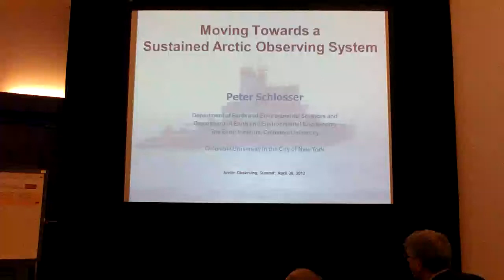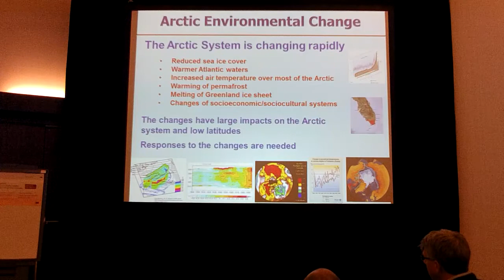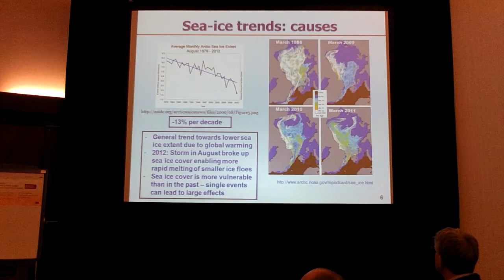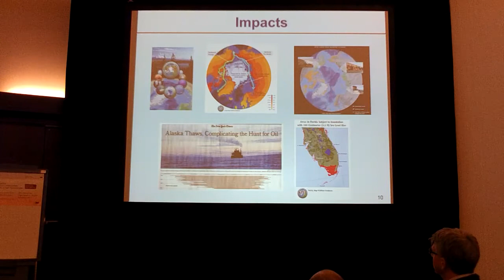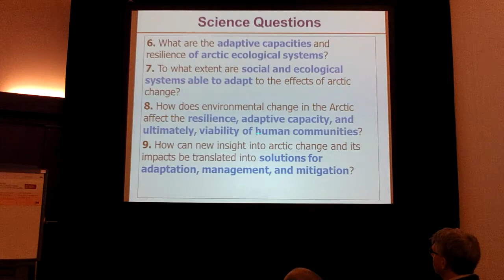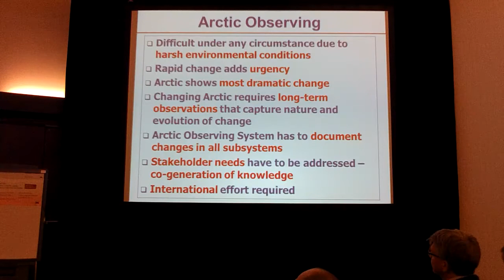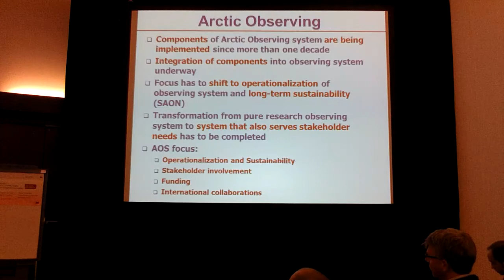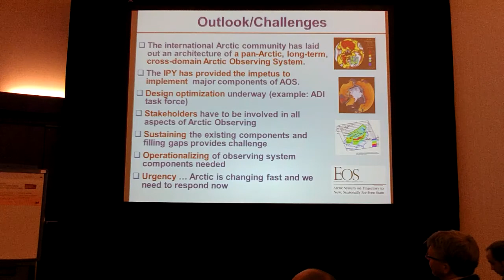0935 Peter Schlosser